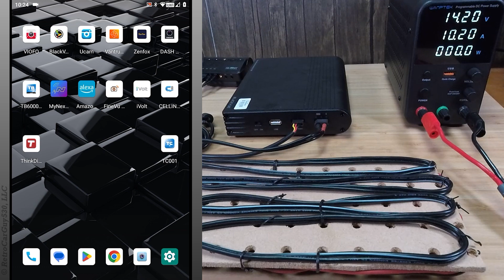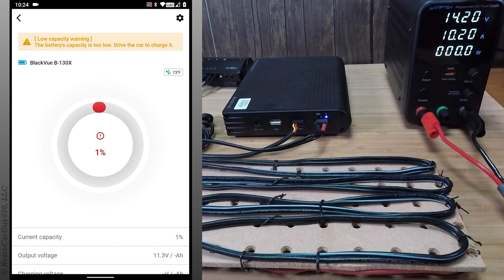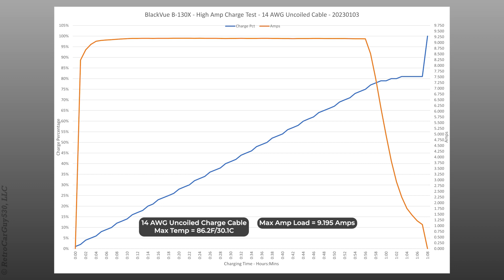BlackVue Power Magic Ultra Battery B-130X - Uncoiled 14 AWG Charging Cable - High Amp Charging Test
As part of my review of three dash camera battery packs manufactured by EGEN, Inc which have a battery capacity of 7500 mAh / 96 Wh, I tested the amount of time and the number of amps the dash camera battery pack required to reach a full charge.

This video has the B-130X's 14 AWG charging cable uncoiled to see if the max cable temperature is reduced or if the max charging amps are changed.

If you are considering the purchase of a dash camera or accessory, please consider checking out the products available from BlackboxMyCar.  You can click on one of the affiliate links or enter the discount code of RCG530 while shopping on the BlackboxMyCar website to receive a 5 percent discount on any purchase over $250 USD / $300 CAD.

✅Help Support RetroCarGuy530, LLC:

If you find the videos created by RetroCarGuy530, LLC helpful, consider becoming a supporter of RetroCarGuy530, LLC.

🔷Make a one-time donation to RetroCarGuy530, LLC to help cover some of its operating costs

Send me some fun stuff:
RetroCarGuy530, LLC